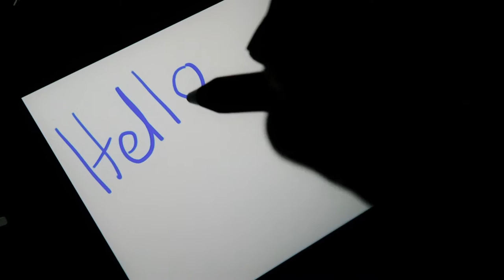TIME TO SAY GOODBYE!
TIME TO SAY GOODBYE! - The Unthought Plan Episode #10

The Honeymoon is over. One day in Vancouver then it's back to reality in Orlando.